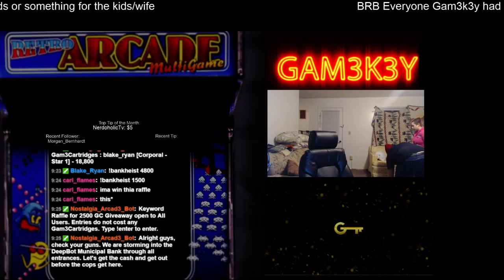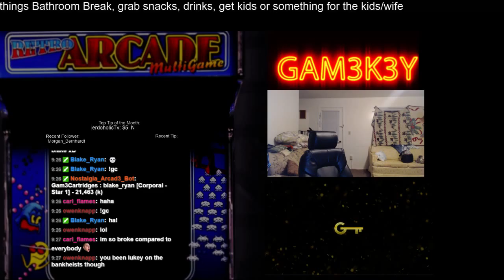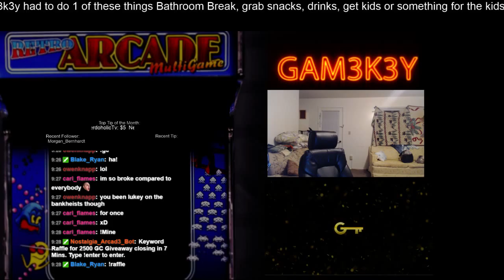Gam3k3y plays Overfall First look Part 2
An RPG Adventure that changes with tons of characters, abilities, content, and so much fun you'll never experience the game the same way twice. Explore Islands meet new factions and have a great time forging your own adventure in this world of mystery.